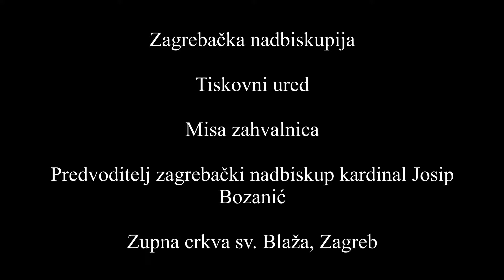Misa zahvalnica na Silvestrovo 2020. godine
Kardinal Josip Bozanić, nadbiskup zagrebački predslavio je u četvrtak 31. prosinca 2020. svetu misu zahvalnicu na završetku građanske godine u crkvi svetoga Blaža u Zagrebu. U slavlju su koncelebrirali pomoćni biskupi zagrebački mons. Ivan Šaško i mons. Mijo Gorski. Homiliju je izrekao pomoćni biskup mons. Ivan Šaško.